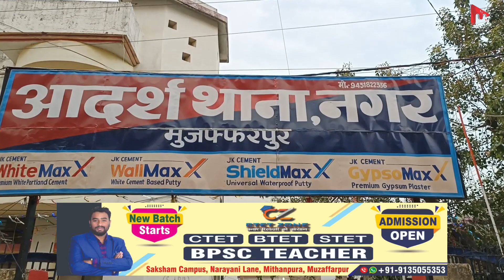चेन स्नैचिंग गिरोह की दो महिला गिरफ्तार: उत्तर प्रदेश से बिहार में पहुंचकर देती ही घटना को अंजाम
चेन स्नैचिंग गिरोह की दो महिला गिरफ्तार: उत्तर प्रदेश से बिहार में पहुंचकर देती ही घटना को अंजाम, दोनो है आपस में बहने, गिरोह में जुड़ी है 5 महिलाए